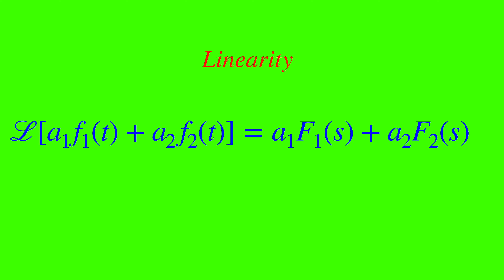Laplace Transform properties || Maths || Mathematics